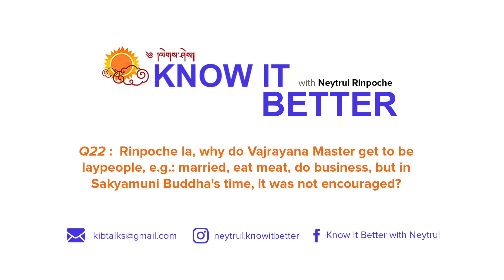Why do Vajrayana Master get to live a laypeople's lifestyle - Answered by Neyphug Trulku Rinpoche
Many of us may not understand why some of the Vajrayana Masters are allowed to live the laypeople’s lifestyle, for example getting married, do business, etc, while it was not emphasised during Buddha Sakyamuni’s time. Rinpoche was asked a question related to this matter.

Do share our videos to your friends and family to help clear their doubts.